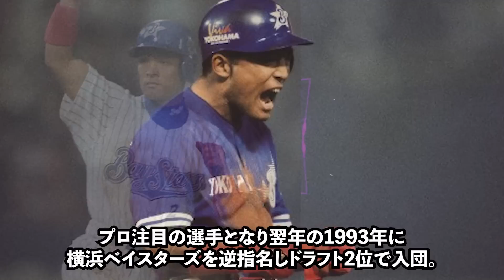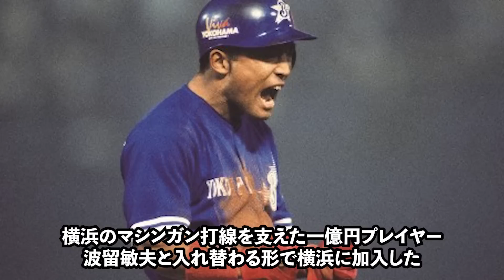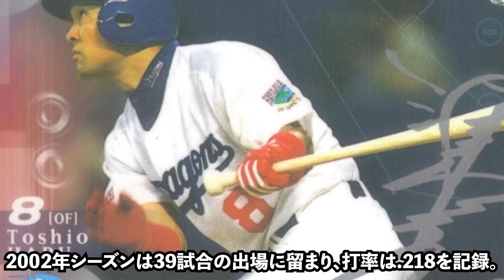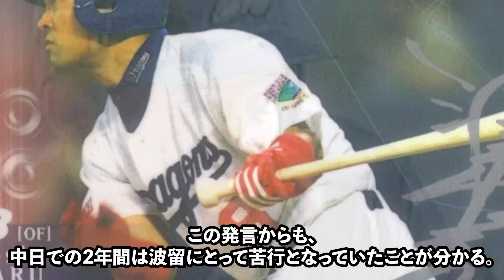森監督「星野、うちの●●とトレードできないか？」中日が一方的に大損することになってしまった格差トレードがコチラ【プロ野球】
1993年オフにFA制度が導入されてからというもの、大物選手は
「FA」で移籍することが多くなっている。
しかし、プロ野球史を振り返ると、ストーブリーグを沸かせる
大物選手による「大型トレード」がたくさんあった。
今回はそんなトレード移籍の歴史の中で、
一方の球団が大損をしてしまったことで有名なトレード移籍
について見ていきたいと思います！